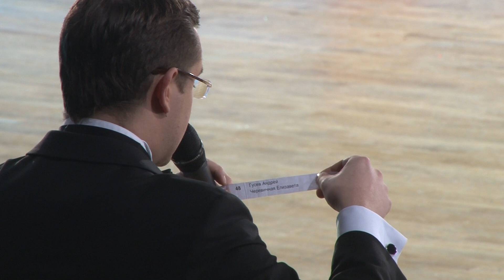Чемпионат России-2013, латина, Финал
InterDance.Ru